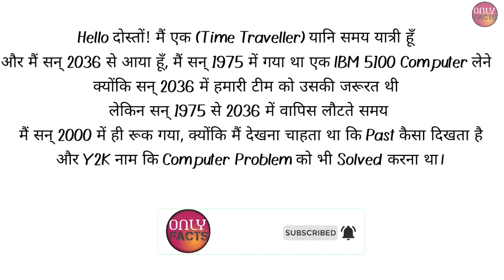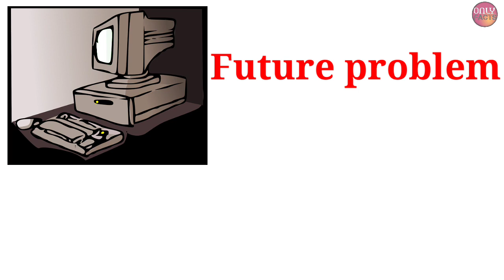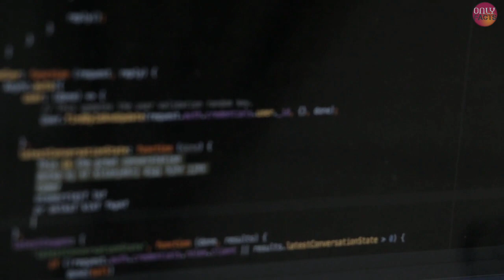क्या आप जानते हो क्या है समय यात्री || कहा से आया || क्या करने के लिए आया है || Time Travel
क्या आप जानते हो क्या है समय यात्री || कहा से आया || क्या करने के लिए आया है

क्या समय यात्रा संभव है,समय यात्रा,समय क्या है,समय यात्रा क्या है,क्या समय यात्रा संभव है ?,क्या है समय यात्रा,क्या समय यात्रा सम्भव है,क्या समय यात्रा किया जा सकता है,क्या है समय यात्रा समय यात्रा क्या है,समय यात्री,क्या है समय यात्रा समय यात्रा क्या है what is time travel,समय यात्रा के थ्योरी,भविष्य में समय यात्रा,1876 से 1951 में गलती से आया समय यात्री,समय यात्रा सच मई मुमकिन,समय यात्रा की सच्ची घटनाएं,समय यात्रा की 7 सच्ची घटनाएं,time travel क्या है